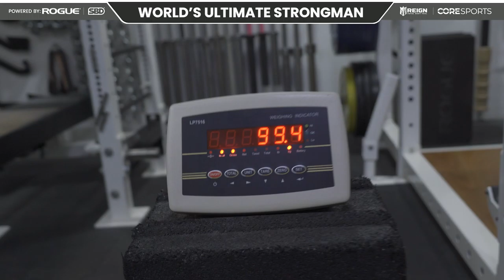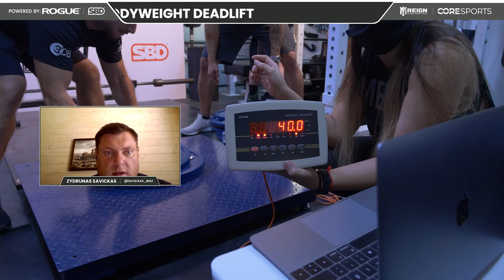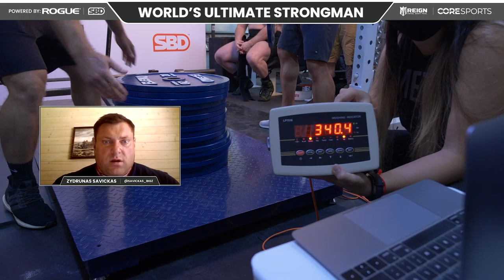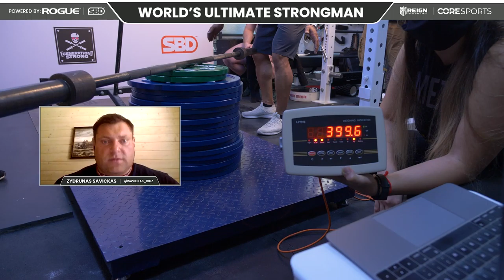MARK BOYD ATTEMPTS 400KG DEADLIFT - 4 X BW DEADLIFT | WUS FEATS OF STRENGTH